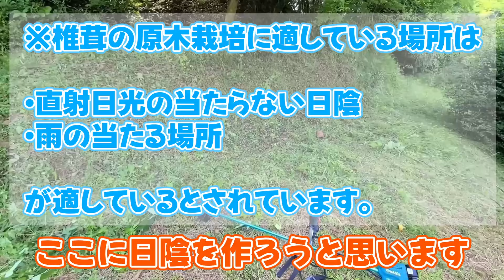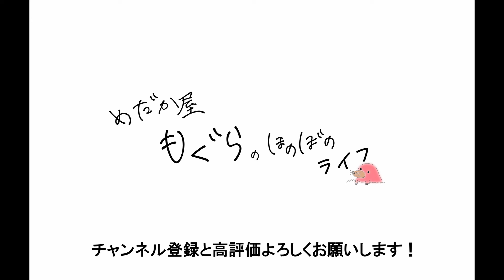椎茸の原木栽培を始めました。【本伏せ編】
昨年秋に栗の木を伐採しました。伐採した木を有効活用するべく、椎茸の原木栽培を始めました！！